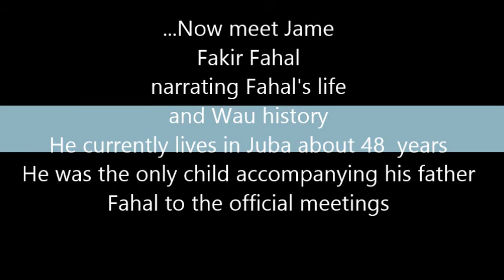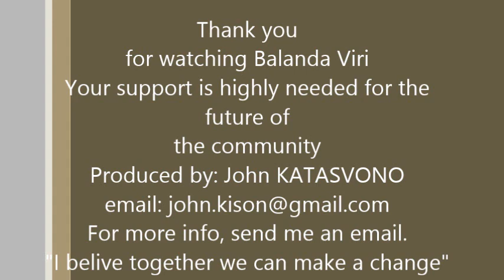Balanda Viri history Part1 Mario Mbpel'vuru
Balanda Viri documentary Part I, on the history of Balanda in Wau, start with narration of Fa' Nier in Branji in greater Bagari and Wau during Anyanya ONE in specific Fahal Ukanda